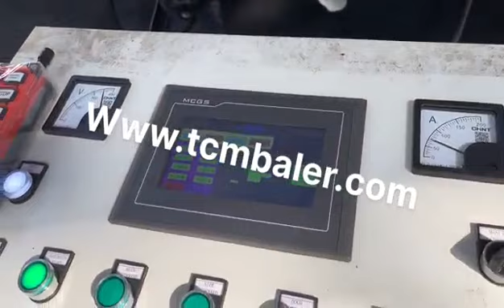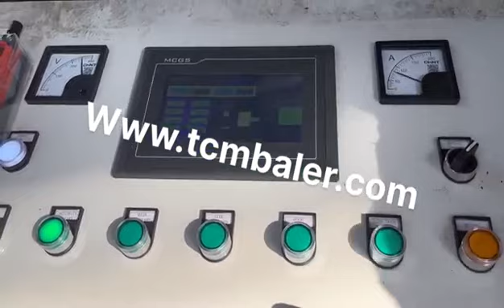Copper Extrusion Press Machine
Details of copper extrusion press machine, Copper Extrusion Press Machine, copper extrusion press,

MATDAS is a professional Copper Extrusion Press Machine manufacturer and supplier in China for more than 20 years, and we can offer Copper Extrusion Press Machine for sale with a cheap wholsale factory price for our customers without any agent or dealers if you wanner buy our Copper Extrusion Press Machine.